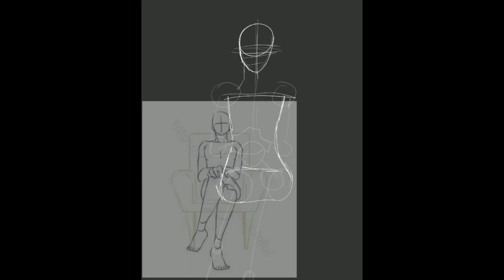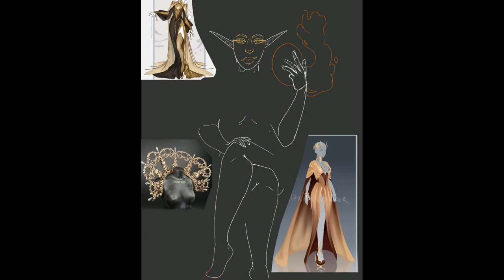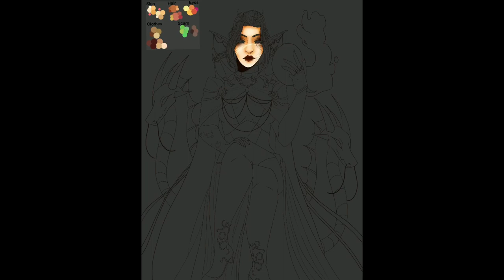Dnd homebrew gods pt.19 Dama Fortuna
(Antagonist) no music for this one besides generic stuff because she doesn’t deserve music

💰Dama Fortuna;
she/her straight
high elf

The Golden Princess, Lady of gold, Queen of the Golden City, Defeater of the Lady of the Vile, Harvest’s Manipulator, Blood gods enemy, The Golden Tyrant, Blind greed

Goddess of Fortune, wealth, Greed, (Prev) Motherhood (taken by Mona), riches, nobility, and successful careers

Matron of business owners, The Greedy, The wealthy, Nobility, royalty, tyrants (unknowingly)

Abusive narcissistic piece of shit, Dama is just scum kind of people and sadly the Mother of Iris, Chenalyn, and Selios as well as the younger Twin sister of Inaira/ Keres

Dama & Jin = Iris
Dama & Azmera (unknowingly on his part)= Chenalyn
Dama & Mephis (tricked and betrayed)= Selios